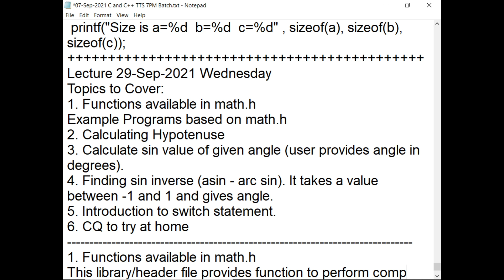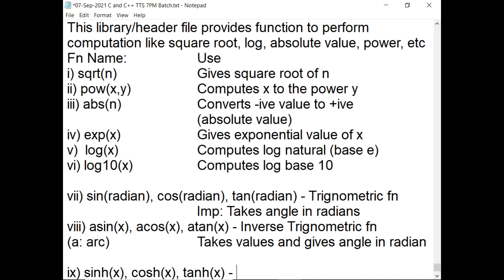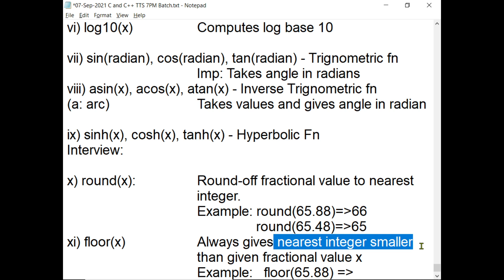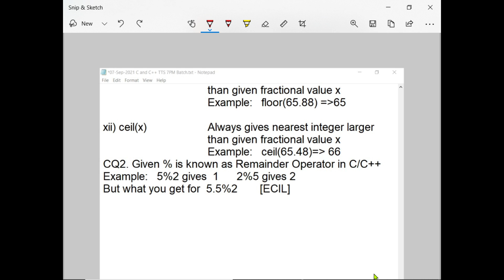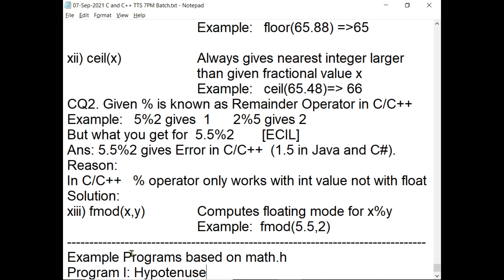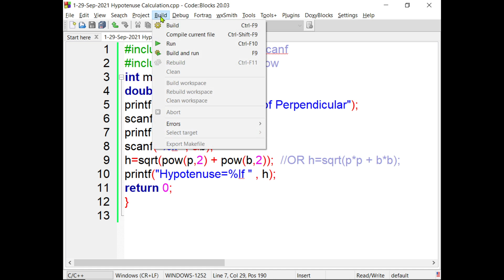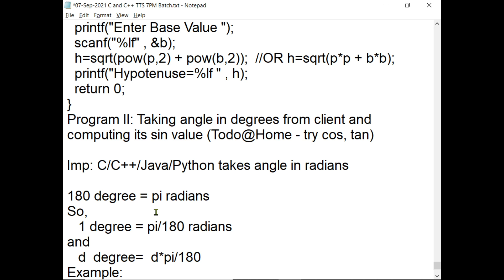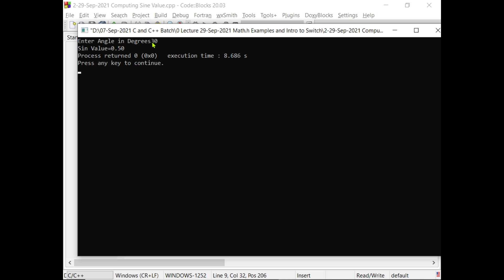C in Hindi | Math.h functions with Example Programs | C Lecture 11 29-Sep-2021 | Bhupendra Khilrani